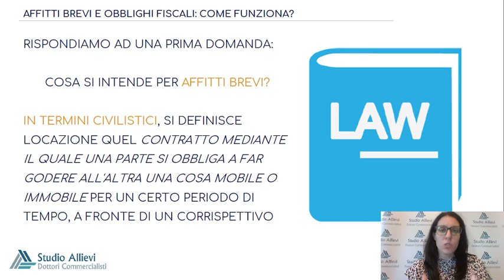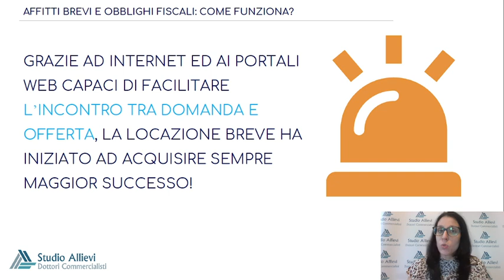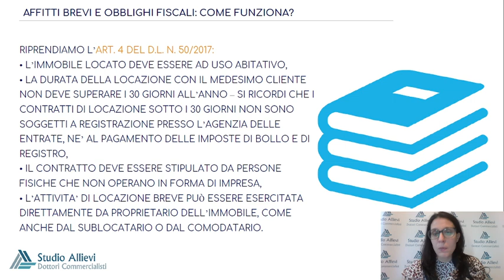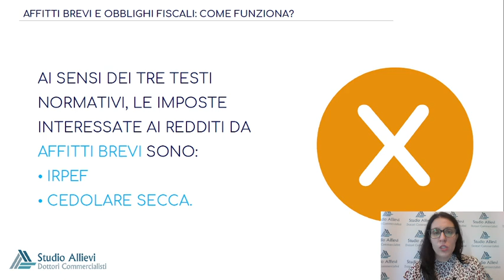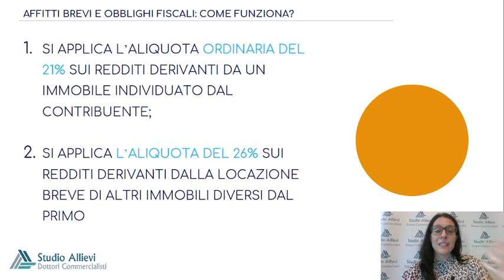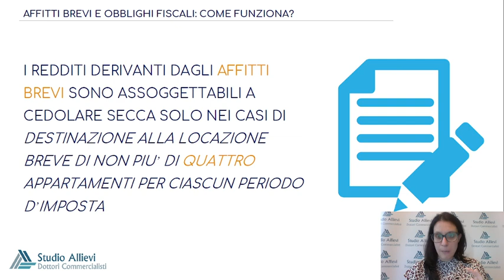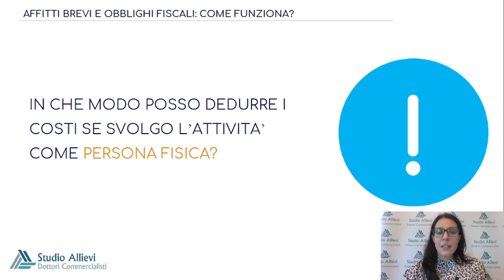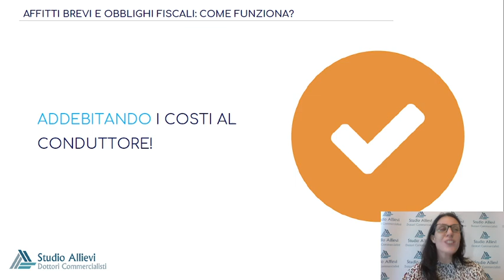Affitti brevi e obblighi fiscali: come funziona?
💡 Hai bisogno della nostra assistenza per gli Affitti Brevi?
Prenota una consulenza cliccando qui e scegli il giorno e l’ora per te più comodi

💡Vuoi scaricare GRATIS l'ebook "Affitti Brevi: la Guida Fiscale"?

Capitoli:
00:00:00 - Dichiarazione e tassazione degli affitti brevi
00:01:35 - Tipi di locazione immobiliare
00:03:06 - Caratteristiche degli affitti brevi
00:04:41 - Le imposte sul reddito derivato dagli affitti brevi
00:06:13 - Le fonti normative delle imposte
00:08:01 - Le imposte sugli immobili
00:09:41 - L'aliquota eccezionale per le locazioni brevi
00:11:21 - Il limite di gestione degli immobili come persona fisica
00:13:04 - Deduzioni fiscali per le spese di pulizia